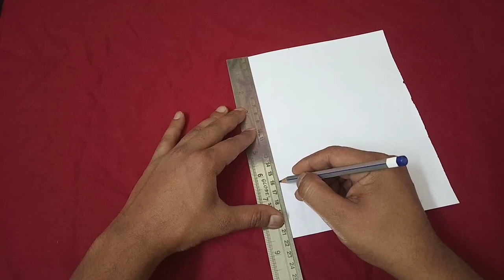Paper Helicopter | How to make helicopter with paper that flies | 3 blades paper helicopter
Hello friends, in this video i will show you how to make paper helicopter with paper that flies very far. And how to use paper helicopter. This is anti stress paper helicopter you can enjoy with this and entertain yourself. In this i will show how to make easy paper helicopter with step by step.

paper helicopter
origami helicopter
paper helicopter experiment
paper helicopter flying
make a paper helicopter
paper helicopter craft
paper copter
paper helicopter instructions
origami helicopter step by step
helicopter paper airplane
origami helicopter easy
paper helicopter making
paper model helicopter
helicopter with paper
paper flying helicopter
easy paper helicopter
paper cup helicopter
simple paper helicopter
paperclip helicopter
origami helicopter model
the paper helicopter experiment
paper helicopter best design
paper helicopter science experiment
diy paper helicopter
flying paper helicopter
origami paper helicopter
paper helicopter easy
paper helicopter designs
paper folding helicopter
paper helicopter pattern
helicopter out of paper
origami flying helicopter
paper helicopter paper helicopter
origami helicopter instructions
paper made helicopter
360 paper helicopter
paper helicopter project
paper paper helicopter